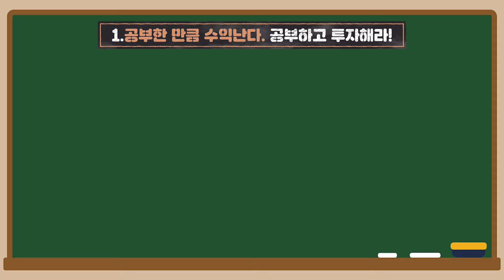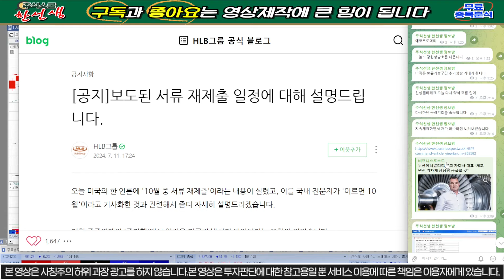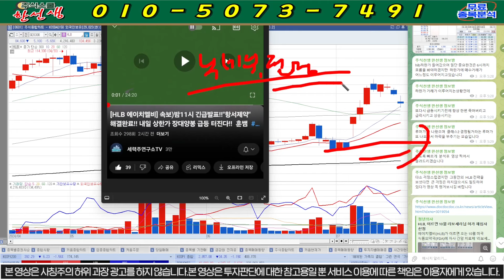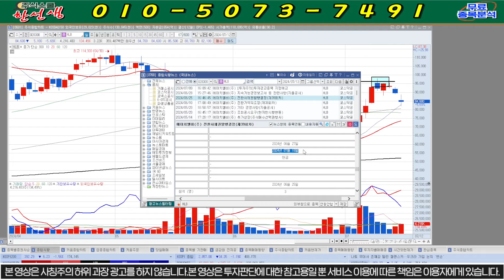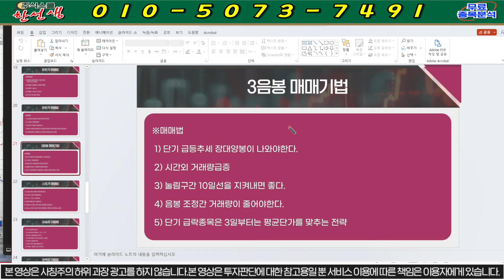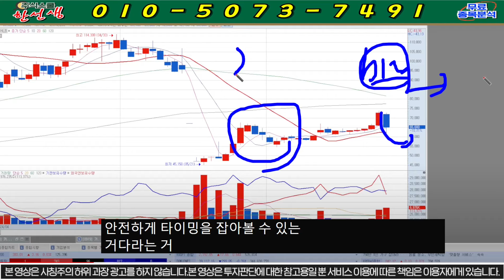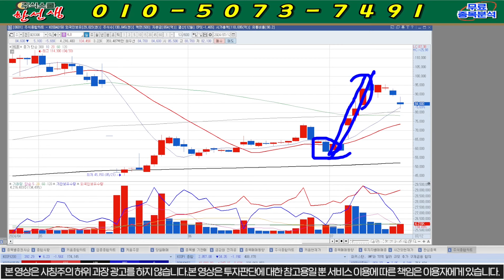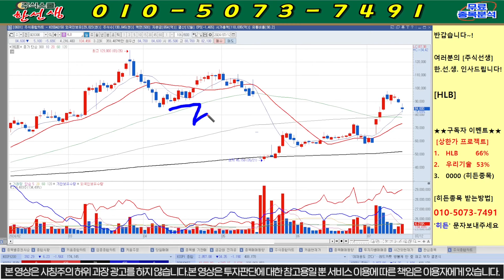[HLB 에이치엘비] 긴급) 주말 긴급공시!! 진양곤 "지분추가"!! "여기"강력매수!! 00일 상한가!!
HLB 주가분석
에이치엘비

8번 또는 대응자료 라고 문자 주시면 문자로 편하게 대응 하실수 있게 보내드립니다! 물론 "무료"입니다.